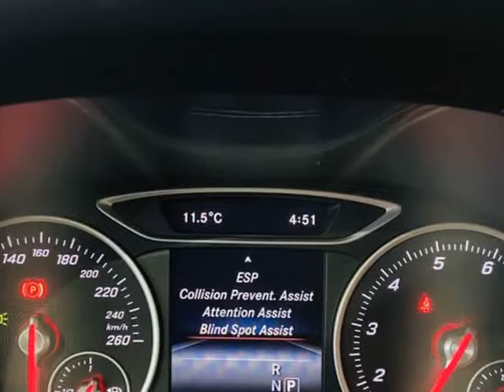2015 Mercedes-Benz B-Class B 250 Sports Tourer AWD |NAVI |PANO |CAM (North York, Ontario)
Monaco Motorcars Inc
5385 Steeles Ave W
North York